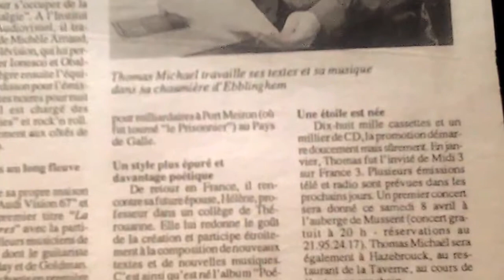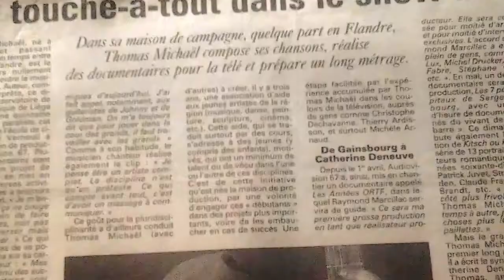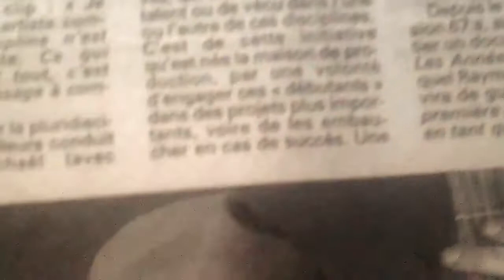THOMAS MICHAEL DE JENSAC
AUTEUR COMPOSITEUR  INTERPRETE      COPYRIGHT SABAM  BRUXELLES    RUE D'ARLON